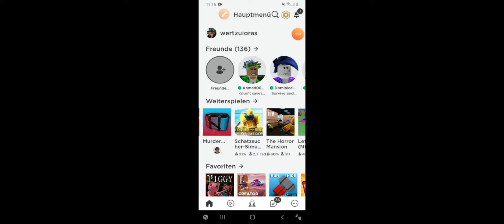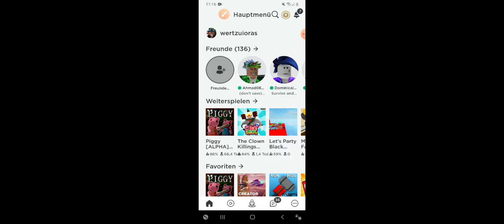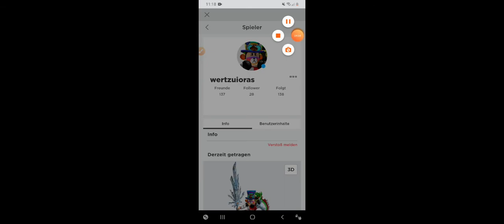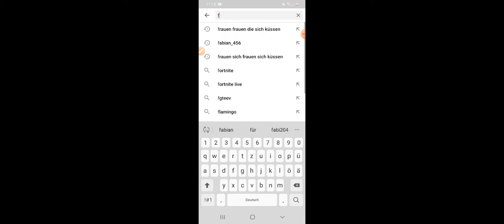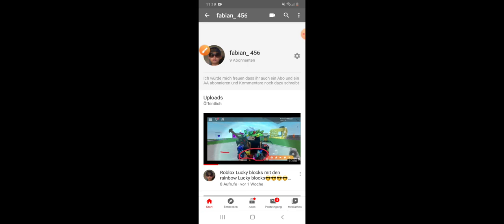Den Graben Simulator in roblox Let's Play